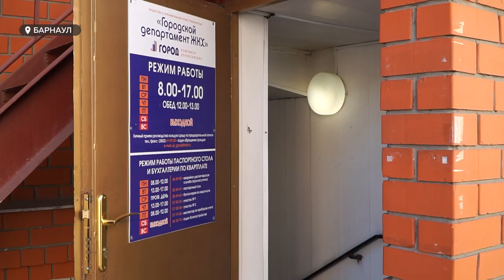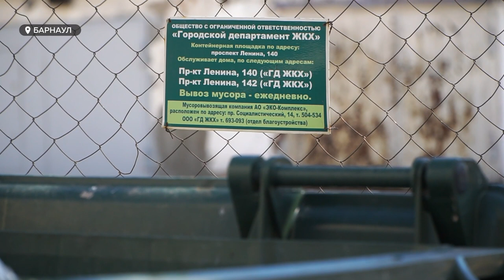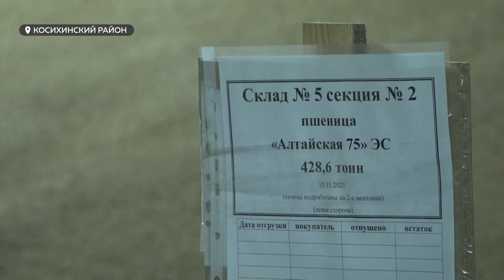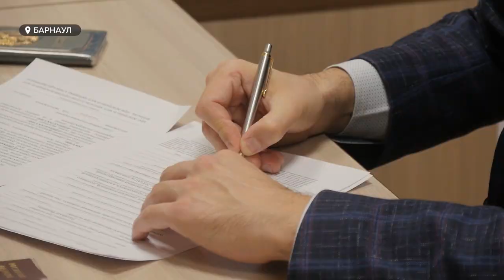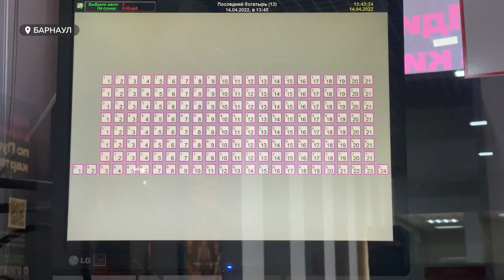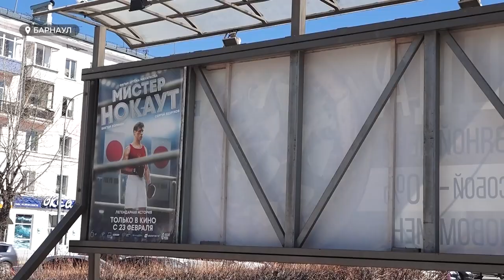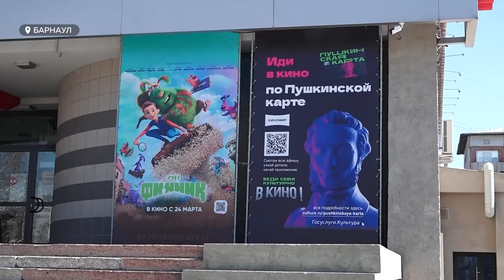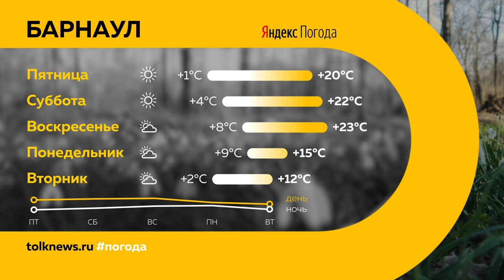«День с Толком». 14.04.2022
Смотрите в выпуске:
- От руки человека. Жители Ленинского района хотят придать огласке факт слива нечистот в озеро, где раньше обитали ондатры и утки
- Cразу две жалобы на одну управляющую компанию. В чистый четверг разбирались,почему месяцами не убирается мусор во дворах
- Становится жарко! В Черницке сегодня тушили пожар

00:00 Анонс
00:49 Трагедия на озере
03:49 Управляющая компания
07:21 «Чистые игры»
08:38 Пожароопасный сезон
10:27 Запрет экспорта зерновых
11:45 Праймериз «Единой России»
13:44 9 мая – без алкоголя
14:10 Кинотеатры
16:42 Алексей Перфильев – покидает свой пост
17:16 Тренировочные сборы бойцов ММА в Барнауле
19:58 Прогноз погоды